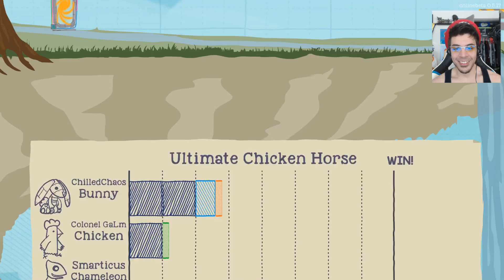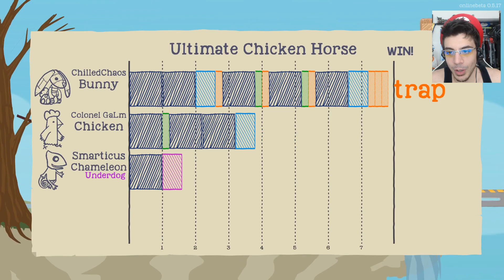We Built a MONSTER! (Ultimate Chicken Horse)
When the going gets tough...the tough get building. We decided to build an Elevator. It murdered us all...

Welcome to ULTIMATE. HORSE. CHICKEN. People will die. Things have NEVER been sillier!

So we decided to boot up Ultimate Chicken Horse over the weekend...and having never played it, we were unsure what we were getting into. Lets just say it was probably some of the most fun we have had in a long time. We could not stop laughing...I even got the hiccups from laughing so much. Unfortunately the online is in 'beta' and very buggy. But when you get it working, its very fun!